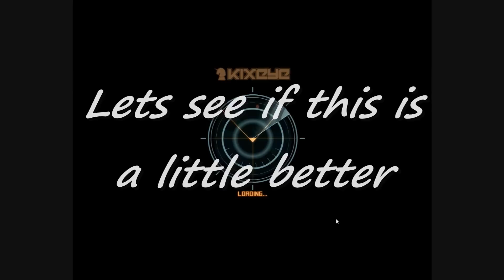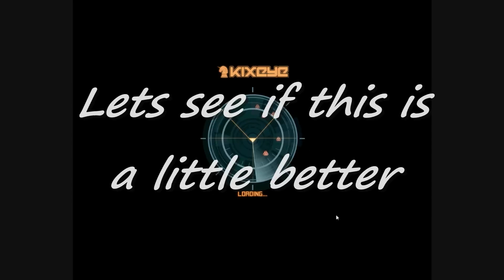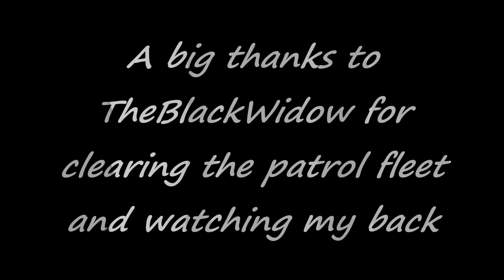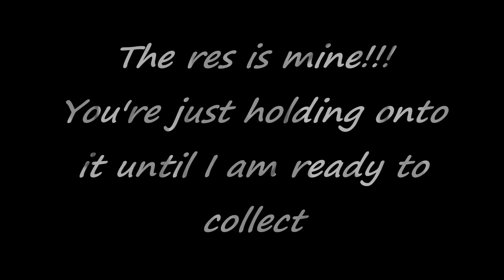LADY-AFO Level 34 Base Attack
AFO group really need to work on their base designs